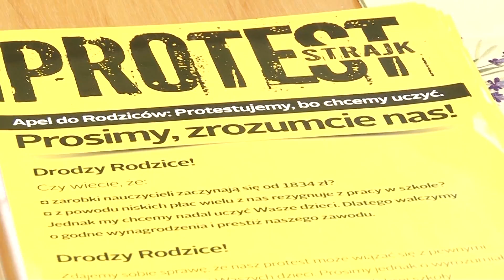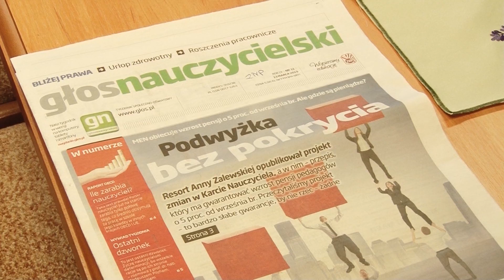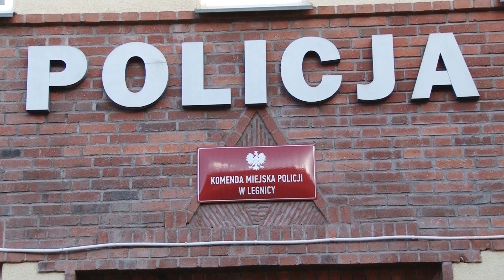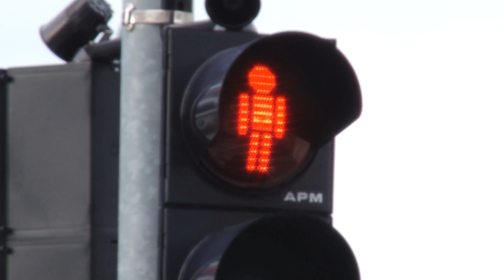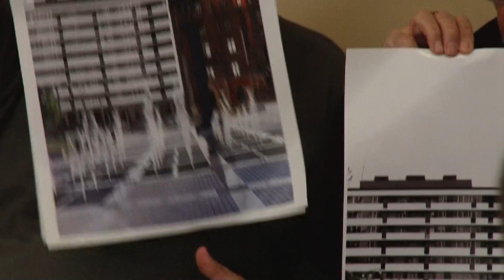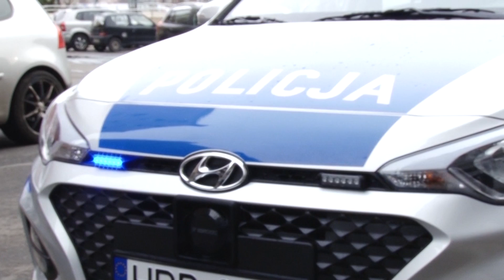Informacje TV Dami - wydanie z 28 marca 2019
Dziś w Informacjach TV Dami powiemy m.in. :

- o strajku nauczycieli, do którego przystąpienie deklarują też legniccy pedagodzy,

- o remoncie Leszczyńskiej, który prawdopodobnie skończy się wcześniej niż zakładano,

- będzie o zatrzymaniu poszukiwanego mężczyzny,

- pokażemy zbiornik Żelazny Most,

- o planach budowy nowego pomnika na Placu Słowiańskim,

- o kierowcy pod wpływem narkotyków, który posiadał też środki odurzające,

- na koniec powiemy gdzie i kiedy można przygotować stroiki wielkanocne.

Zapraszamy